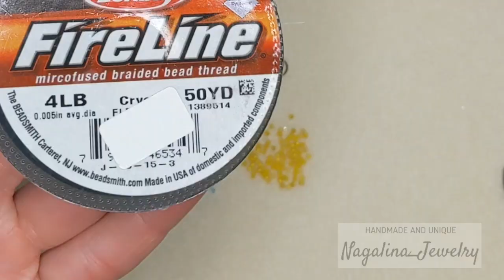133. Beaded Sea Stars tutorial. Морские звёзды из бисера мастер класс Серьги из бисера своими руками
🤗По вопросам приобретения и заказа украшений пожалуйста пишите в личные сообщения Инстаграм

✅Materials: toho 15.0, delica 11.0, fireline 4lbs, beading needle #12, wire protector, earring hook

✨✨✨AliExpress links✨✨✨
Бисер/seed beads
Фарлайн/Fireline beadding thread
Колечки/jump rings
Кристаллы/rhinestone
Безель/bezel wire
Швензы/hooks
Горелка/zap burner
Бисерный коврик/bead mat
Иглы/needles #10 #12
Fireline beading thread/фарлайн
Round ND pliers/Круглогубцы
Forceps/Пинцет
Bead spoon/Лопатки для бисера
GlueB7000/клейB7000
✨✨✨✨Amazon ad links✨✨✨

Fireline beading thread

Tulle (for embroidery)

Soldering iron

Zap burner (to cut thread and for finishing edges)

Jewelry protecting polish

Monofilament beading thread (sreat for sewing seed beads and sequins)

Glue (wood, fabric, crystals etc)